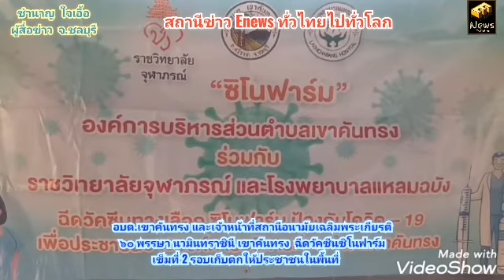ชลบุรี​ อบต.เขาคันทรง และเจ้าหน้าที่สถานีอนามัยเฉลิมพระเกียรติ ๖๐ พรรษา​ฯ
อบต.เขาคันทรง และเจ้าหน้าที่สถานีอนามัยเฉลิมพระเกียรติ ๖๐ พรรษา นวมินทราชินี เขาคันทรง  ฉีดวัคซีนซิโนฟาร์มเข็มที่ 2 รอบเก็บตกให้ประชาชนในพื้นที่
   วันนี้ 4 มีนาคม 2565 เวลา14.00น. นายมะลิ กลั่นด้วง นายกอบต.เขาคันทรง ได้มอบหมายให้นายธีรพันธ์ เจริญผล รองนายกอบต.เขาคันทรง พร้อมด้วย นายมนตรี ม่วงทำ หัวหน้ากองสาธารณสุขและสิ่งแวดล้อม อบต.เขาคันทรง พร้อมด้วยเจ้าหน้าที่สถานีอนามัยเฉลิมพระเกียรติ ๖๐ พรรษา นวมินทราชินี  เขาคันทรง ออกฉีดวัคซีน เข็มที่2 รอบเก็บตก ให้กับประชาชนที่ลงทะเบียนแต่ไม่สามารถเข้ารับการฉีดวัคซีนได้เนื่องจากไม่มียานพาหนะเดินทางไป รวมถึงผู้สูงอายุ  จึงได้ออกบริการฉีดวัคซีนซิโนฟาร์มเข็มที่ 2 รอบเก็บตกให้กับประชาชน
    โดยนายธีรพันธ์ เจริญผล รองนายกอบต.เขาคันทรง กล่าวว่า ทางนายมะลิ กลั่นด้วงนายกอบต.เขาคันทรง และคณะผู้บริหารอบต.เขาคันทรง ได้สั่งจอง วัคซีนซิโนฟาร์มจำนวน2,200โด๊ส เพื่อมาฉีดให้กับประชาชนแต่เนื่องด้วยประชาชนบางราย ไม่มียานพาหนะ และผู้สูงอายุไม่สามารถไปรับการฉีดวัคซีนตามสถานที่ต่างๆได้ ซึ่งทางโรงพยาบาลกำหนดให้ ทางคณะผู้บริหารอบต.เขาคันทรง จึงได้และเห็นความสำคัญ จึงได้เปิดลงทะเบียน ให้กับผู้ที่ยังไม่ได้เข้ารับการฉีดวัคซีนเข็มที่2 และนำวัคซีนมาฉีดที่ศาลาเอนกประสงค์วัดสุรศักดิ์ ม.5 ต.เขาคันทรง โดยมีเจ้าหน้าที่มาตรวจวัดความดันของโลหิตและตรวจวัดอุณหภูมิของร่างกาย ก่อนที่จะฉีดวัคซีน เพื่อป้องกันโควิด -19 ในครั้งนี้

ชำนาญ​ ใจเอื้อ
ผู้​สื่อข่าว​ จ.ชลบุรี​